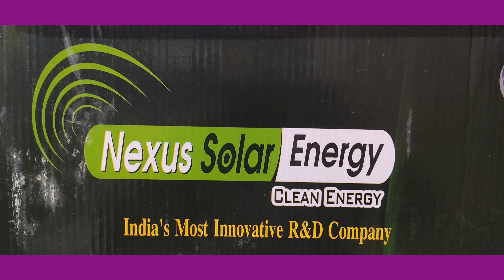NEXUS SOLAR ENERGY WITH 580 WATT PANELS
RUNING MONOBLOCK PUMP